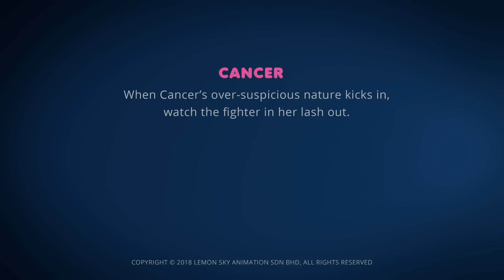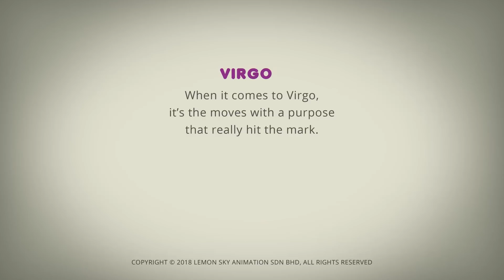AstroLOLogy | Bright Ideas | Starry Night | Cartoons for Kids